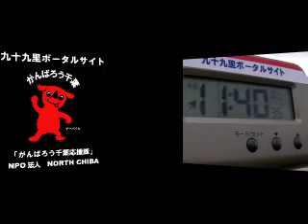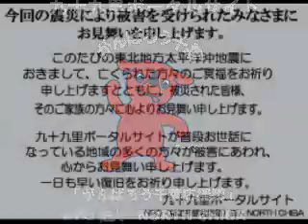波情報千葉@片貝漁港2011/10/1